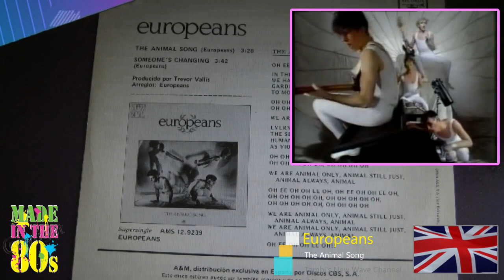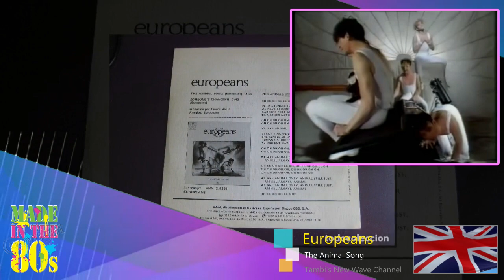Europeans - The Animal Song (Extended version) 1982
The Europeans were a British new wave group formed in 1981 and disbanded in 1985. They released three albums, none of which achieved much in terms of chart position. In 1989, their former keyboard player and co-lead vocalist 'Steve Hogarth' joined 'Marillion' as lead vocalist. The Europeans should not be confused with the similarly named 'Europeans (2)', a Bristol band that were active 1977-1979.